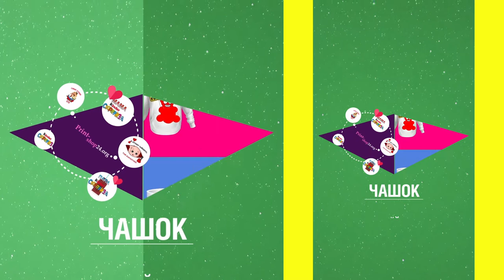PrintShop24 instagram video. Post and stories video